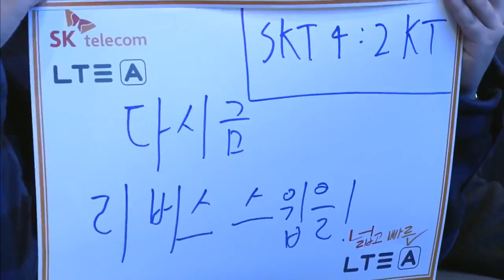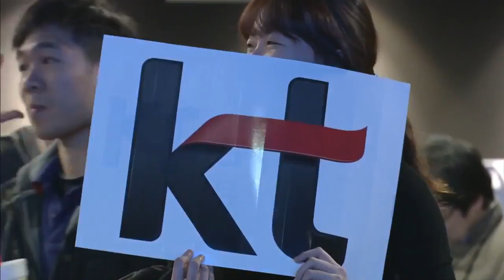StarCraft 2 Pro League 1R Set3 Final Zest KT vs SoO SKT1 PvZ Sejong Station Korea Gameplay